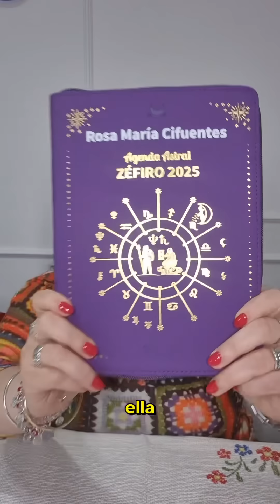LA IMPORTANCIA DE LOS TRÁNSITOS ASTRALES